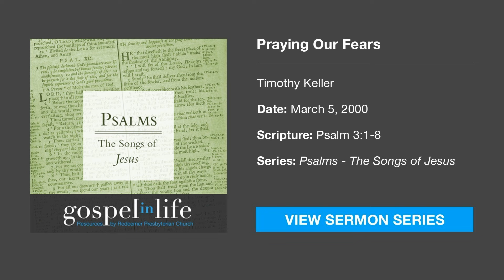Praying Our Fears – Timothy Keller [Sermon]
Tim Keller sermons via Gospel in Life: Anxiety is a deep fear that threatens your sense of self. But we must obey Christ in times of hardship, and place our hope in Christ's sacrifice on our behalf.

This sermon was preached by Rev. Timothy Keller at Redeemer Presbyterian Church on March 5, 2000.